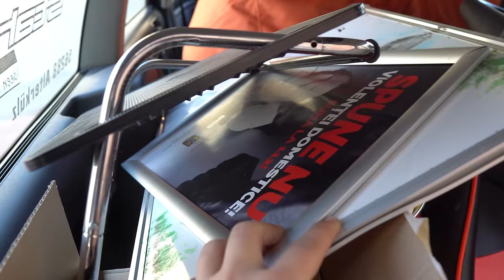Mi-am Cumparat Casa La 21 De Ani! *167.020€*